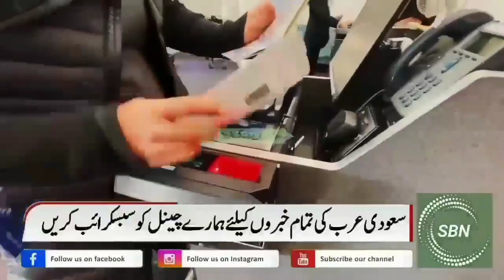Saudi Arabia Latest Flight News | Very BigNews For All New Visa And Iqama Holders | KSA Flight News